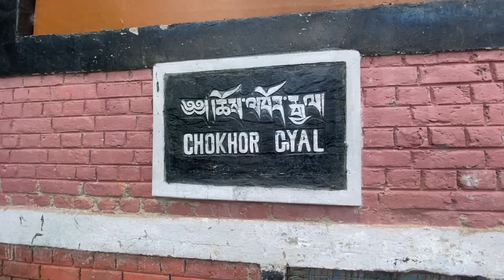We both cried during His Holiness The Dalai Lama blessings